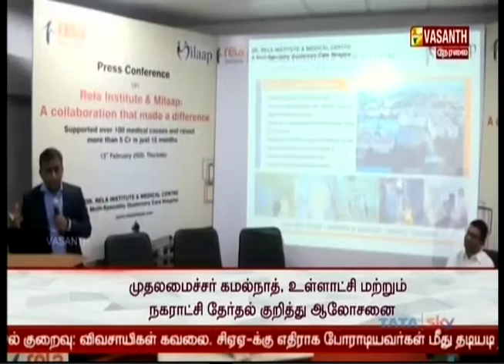Rela Institute & Milaap Collaboration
Media Coverage by Rela Vasanth TV for Rela Institute & Milaap Collaboration.